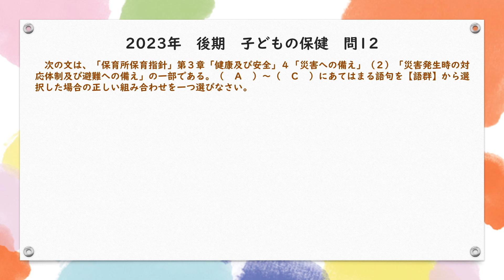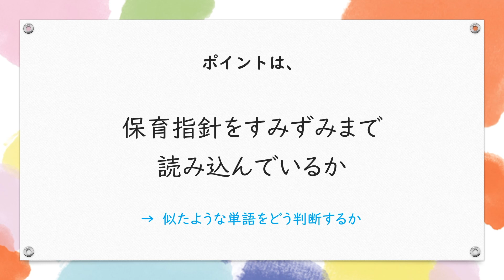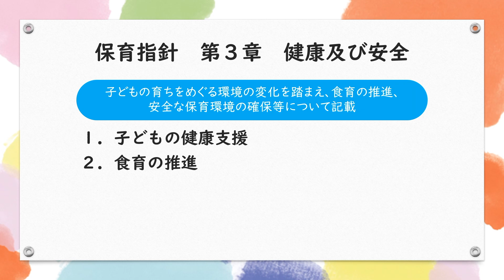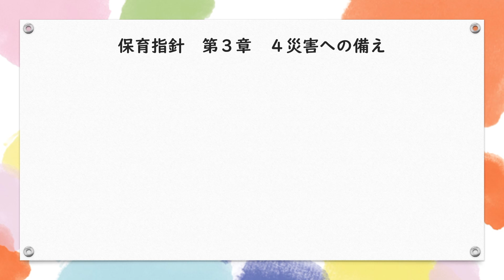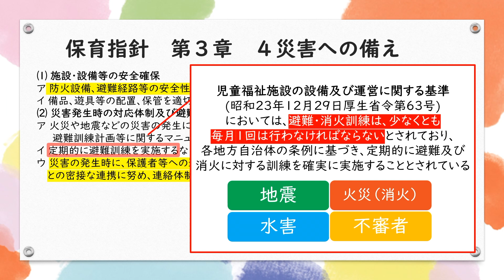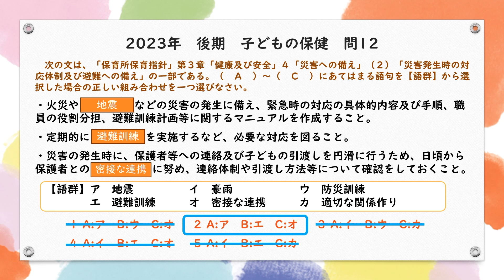保育士試験過去問 子どもの保健 問12 令和5年後期 深掘り解説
今回は令和5年後期(2023年10月)に実施された保育士試験の
子どもの保健 問12について解説してみました。
内容は主に「災害への備え(保育指針第3章「健康及び安全」4)」についてです。

‹目次›
00:00　OP
00:21　問題
01:27　ポイント
01:44　保育指針とは
02:09　保育指針の構成
02:35　第3章　健康及び安全
03:00　第3章 4 災害への備え
05:40　問題振り返り